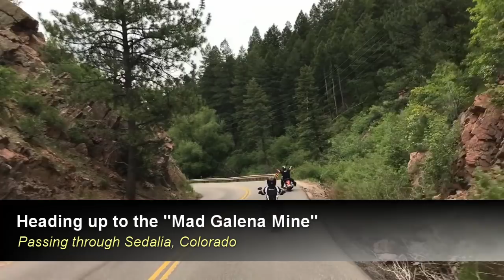Part 1, Finding Colorado Treasure, Rockhounding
We dig, hike, get crazy footage, share tips and have fun in this three part series of two separate digs /prospects. Fluorite, a 10lb smokey quartz, some gold, crystal Hematite and Amazonite are all part of this show, plus LOTS more! This is part one of three